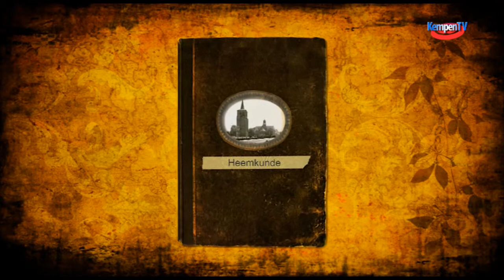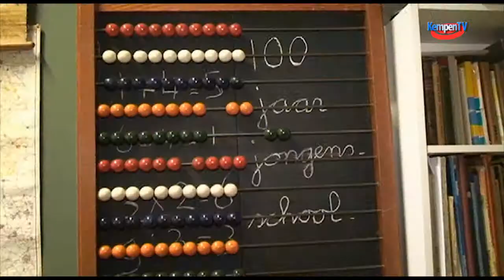2014 September Terug in de tijd, deel 4, Bladel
“Terug in de tijd” is een korte rubriek waarin bekende gepensioneerden uit Bladel weer  in de oude schoolbanken zitten en praten over het onderwijs van toen. Vandaag ziet u deel 4